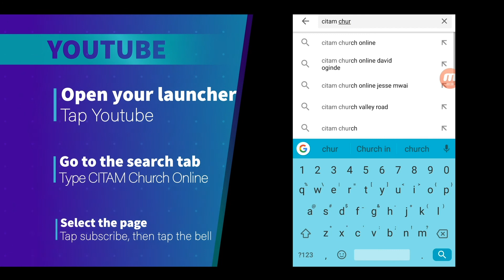Church online PROMO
Woodley Media